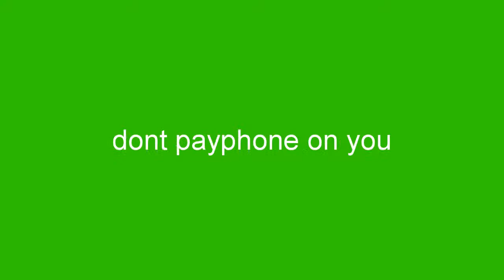Copy of Do not sun and flower in - Lriycs the do not nice - 5 payphone Wiz Szine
Your Not Sunflower Crashed Nice  too tie Spokiles Master
Svivorer ider
1000,000,000 Wiz Two tie Three